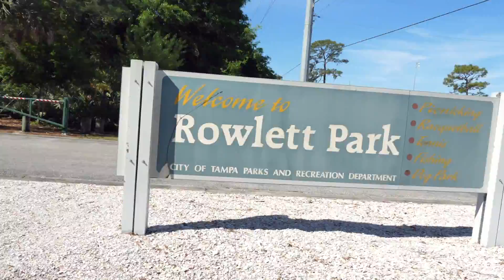WFinalFour Impacts Tampa Bay with Community Service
Impact. Impression. Legacy. The 2019 NCAA Women's Final. Four is more than three games. Check out how members of our visiting teams impacted the Tampa Bay community.